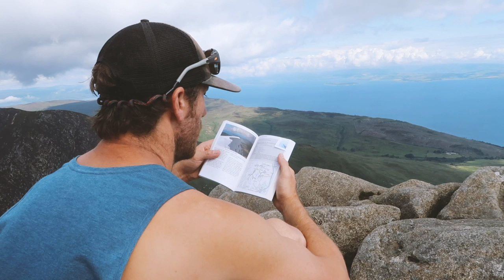Hiking on the Isle of Arran, Scotland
A couple of weekends ago, Harvey and I decided to head over to the Isle of Arran to do some hiking and climbing. On our first night, we stayed in the van at North Sannox picnic ground and were invaded by midgies! The next day we hiked half the Sannox Horseshoe (cut the route short due to weather/time) and then went for a FREEZING sea swim. Arran was incredibly beautiful, and we are both really hoping to return in Autumn :)

T-shirt: Rapha Merino Baselayer
Jacket: Patagonia Nano Air Lite Hybrid
Hiking Bag: Patagonia LW Black Hole Pack
Socks: Stance Socks

↟ Filming Gear ↟
Camera: Canon G7X
Editing Software: Adobe Premiere Pro